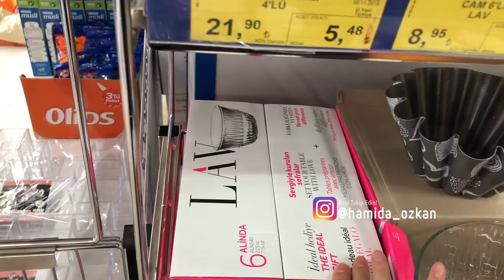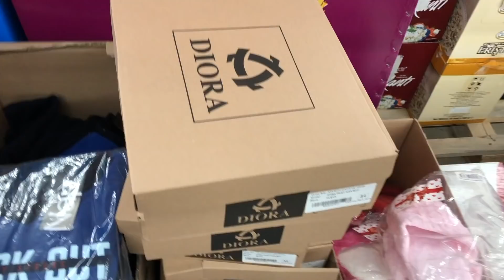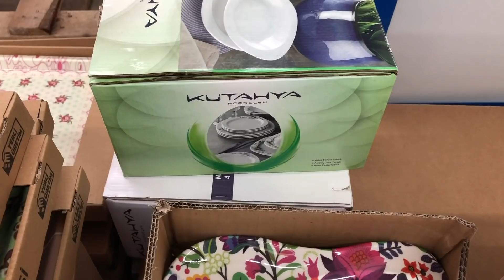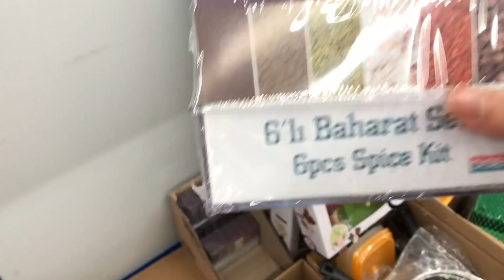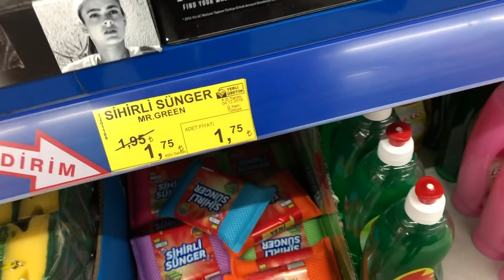BİM'de Bu Hafta Neler Var? [21-27 Aralık 2018]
Herkese merhaba,

Bim'de bugün yeni gelen aktüel ürünleri sizlerle paylaşmak için yine karşınızdayım. Dün A101'de olduğu gibi bugün de Bim'de güzel, faydalı ürünler vardı. Siz de işinize yarayacak şeyler bulabilirsiniz diye umuyorum.

Umarım bu alışveriş videomu izlerken keyif alırsınız :) Beğenip beğenmediğiniz kısımlarla ilgili yorumlarınızı merak ediyorum. Benimle paylaşırsanız ve beni Instagram ( hamida_ozkan) ve YouTube hesabımdan takip ederseniz ayrıca mutlu olurum.

Bana Ulaşın

Dolap hamidaozkan

Bu video İphone 8 Plus ile çekilmiş, Adobe Premiere Pro CC ile düzenlenmiştir.